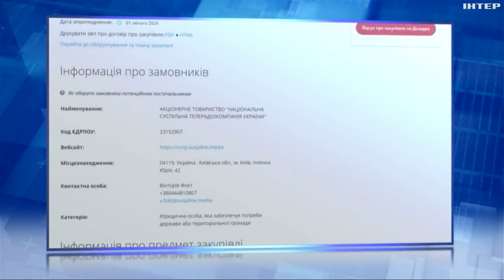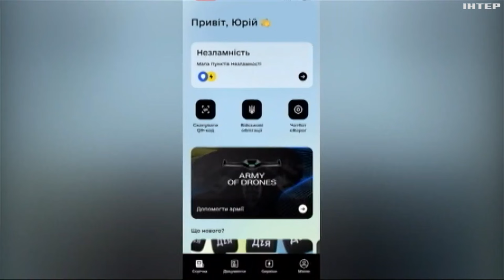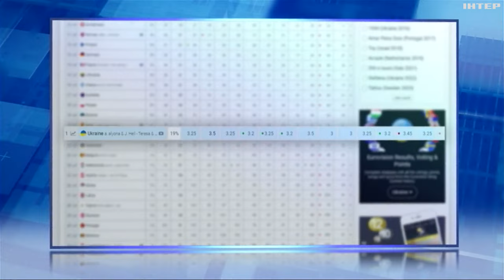Євробачення-2024: підсумки та залаштунки конкурсу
Про українських переможців в нацвідборі Jerry Heil та alyona alyona вже говорять в Європі. Про Євробачення - розкаже мій колега Юрій Куций.